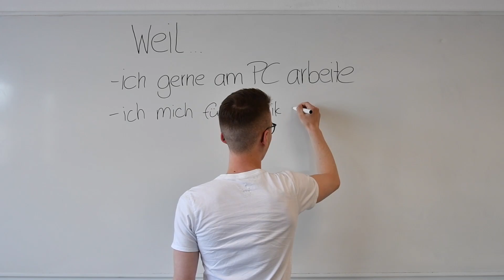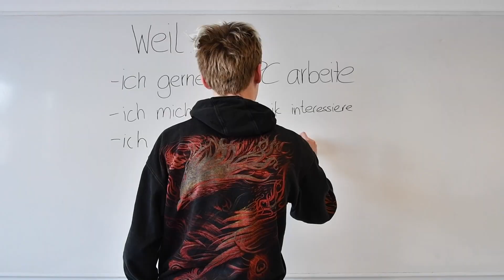Die Videobewerbung bei HANNING & KAHL kurz erklärt.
Hier erzählen dir unsere Auszubildenden, wie du dich bei HANNING & KAHL mit einer Videobewerbung vorstellen kannst. Starte deine Karriere bei HANNING & KAHL in Oerlinghausen.